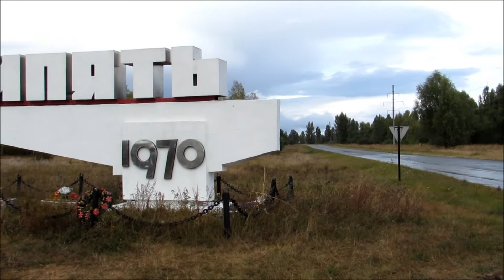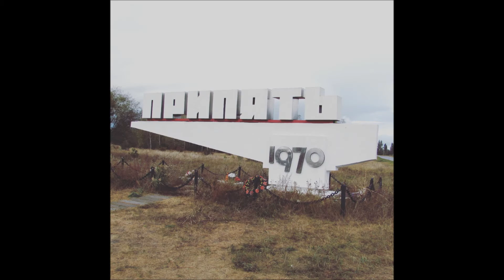Inside the exclusion zone at Chernobyl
A look into the deserted world of inside of the exclusion zone of Chernobyl. We take a look at abandoned villages, the nuclear power plant and the town of Pripyat. Set to 'Set me free' by the brilliant 'The Fallen State'